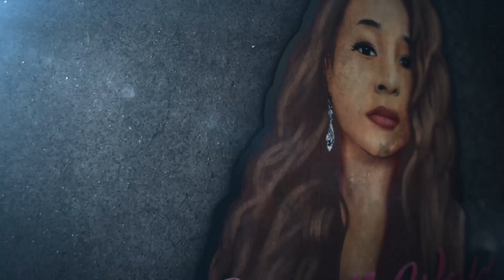Conversation with Mary Amons of RHODC & why show was cancelled & why Andy distance himself